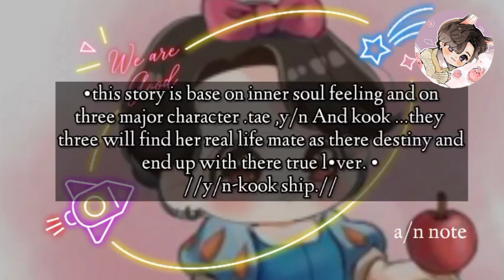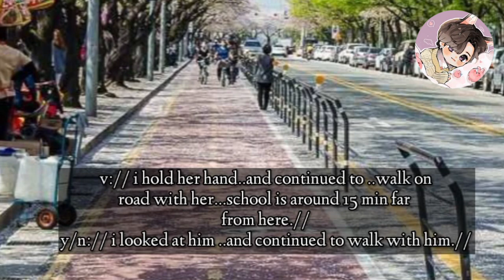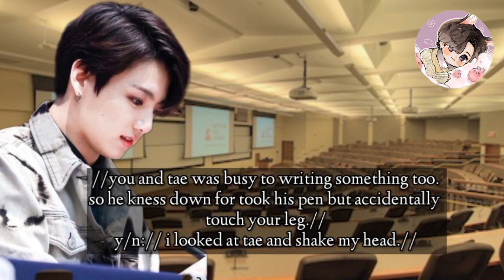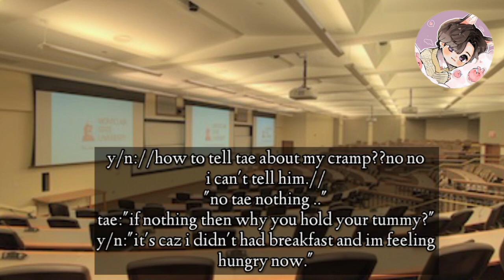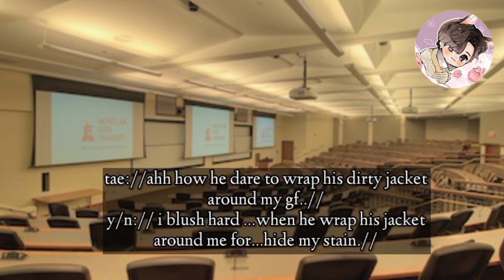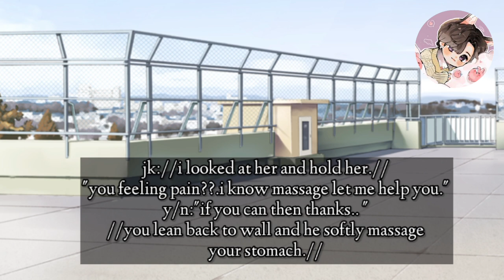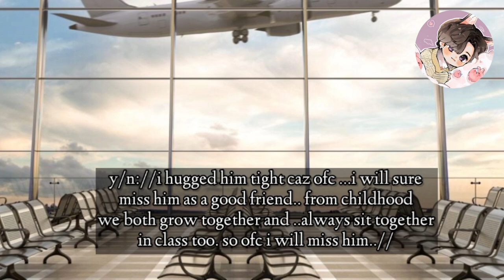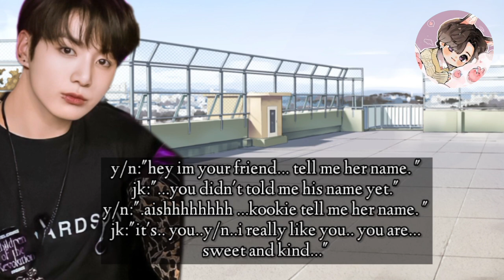when silent guy helped u to hide your stain by his jacket and helped u to reduced ur cr@mp pain -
~jungkook ff
~jungkook oneshot
~bts ff
~bts fiancé
~bts mafia fell for you ff
~bts mafia